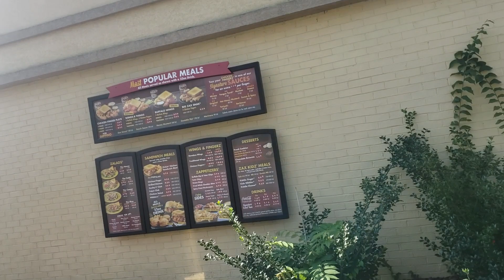Abandoned Zaxbys (Former Wendy's) Salem, va